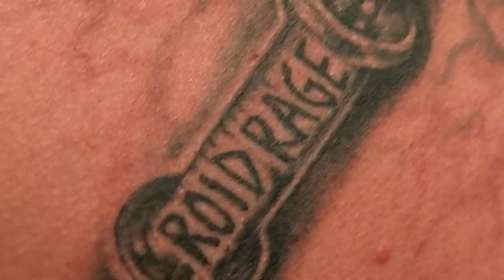These Bros Brawl After This Tattoo Reveal 😱 | How Far Is Tattoo Far? | MTV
On this episode of ‘How Far Is Tattoo Far,’ best friends Mondo and Matt get into a fist fight after one accuses the other of suffering from roid rage and he, uh, proves it to be true.